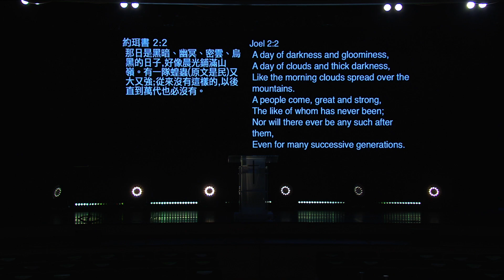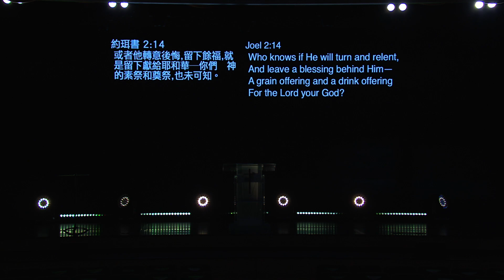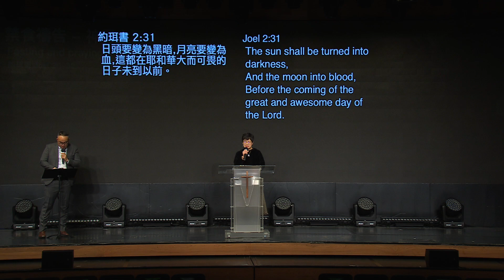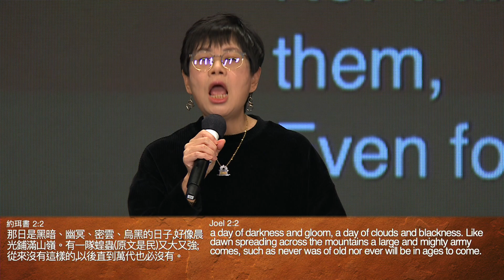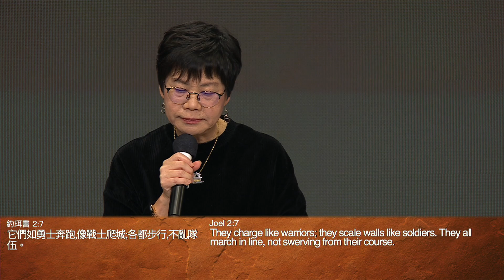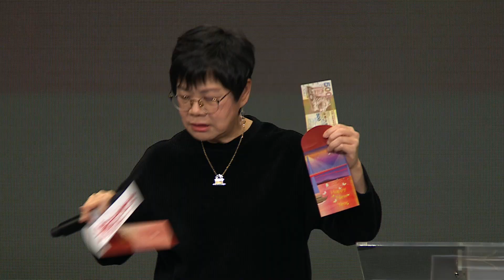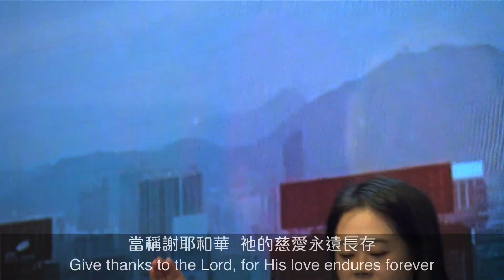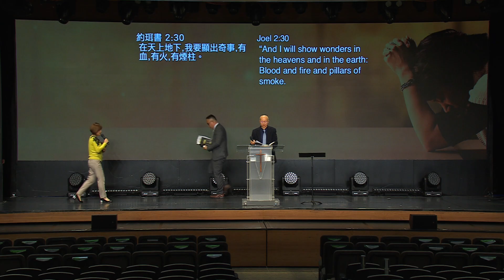Anew Sermon | Fasting and praying - God does wonders | Pastor Deborah | 2022.02.05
講題：禁食禱告 - 神行大事
Fasting and praying - God does wonders

經文：珥Joel2:1-32

一. 耶和華日子將到(v1-11)
The day of the Lord shall come

二. 禁食哭泣歸向神(v12-17)
Fast, weep and return to God

三. 神行奇事顯大能(v18-32 )
God does wonders, showing His might @

☆第一次收看611的崇拜嗎？
歡迎你留下資料，讓我們可以聯絡你，為你禱告！